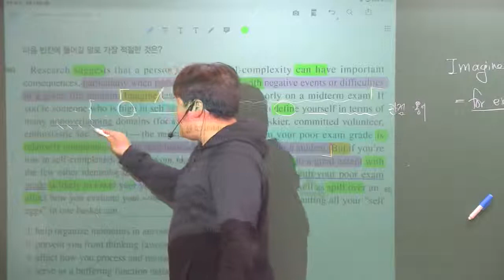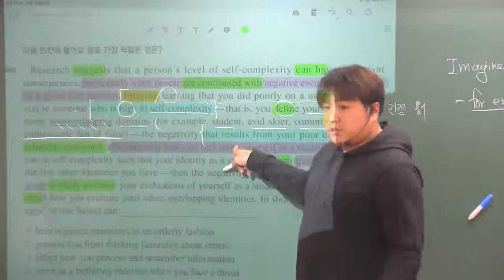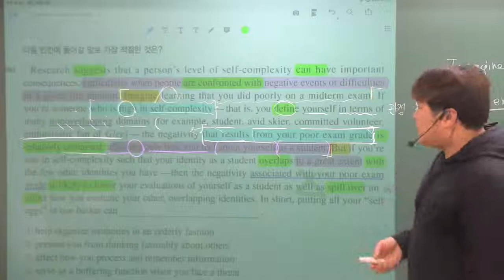2019 EBS 수능특강 영어 11강 9번 추가구문